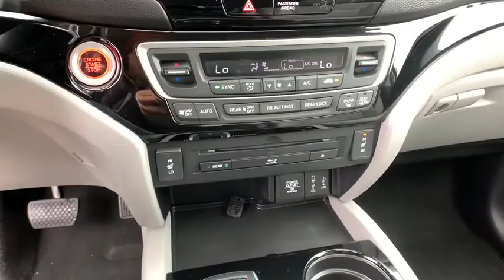2017 Honda Pilot Aurora, Denver, Highland Ranch, Parker, Centennial, CO 43527A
Silver Used 2017 Honda Pilot available in Aurora, Colorado at

Priced below KBB Fair Purchase Price!LOW MILEAGE, SUNROOF/MOONROOF, LEATHER, ONE OWNER, CLEAN CARFAX, BACKUP CAMERA, ACCIDENT FREE CARFAX, HEATED SEATS, KEYLESS ACCESS w/PUSH BUTTON START, Pilot Touring, 4D Sport Utility, 3.5L V6 24V SOHC i-VTEC, AWD, Silver, Gray Leather.2017 CARFAX One-Owner. Recent Arrival! Honda Pilot TouringAll prices include Dealer Handling fee of $599. Located in Denver CO, and also serving Aurora, Parker, Highlands Ranch, Castle Rock, Littleton, Lakewood, Englewood, and Golden. Clean CARFAX.